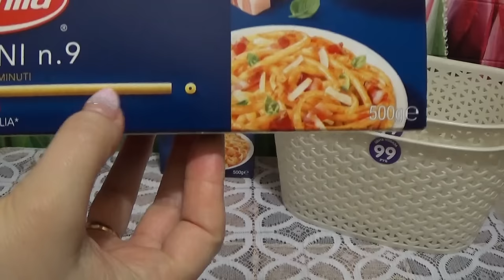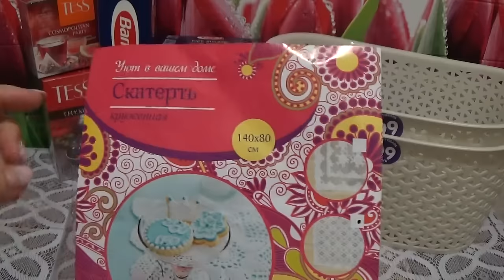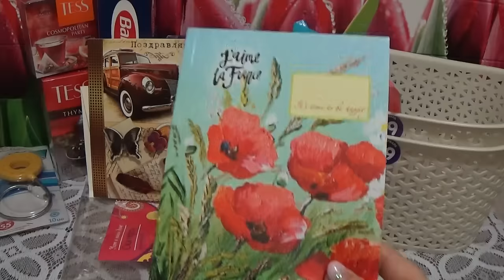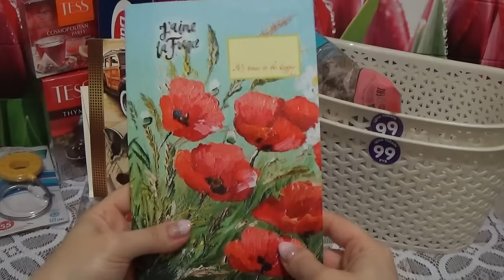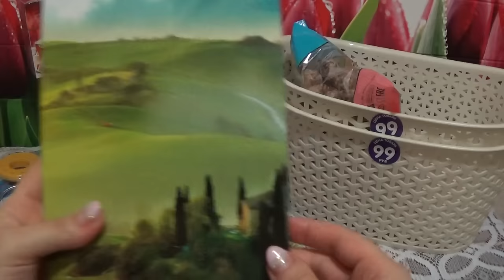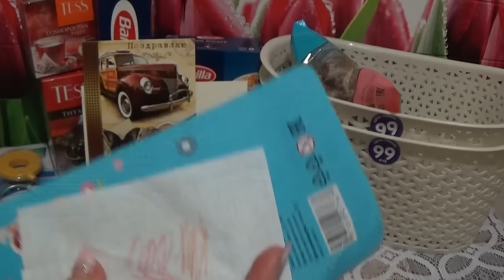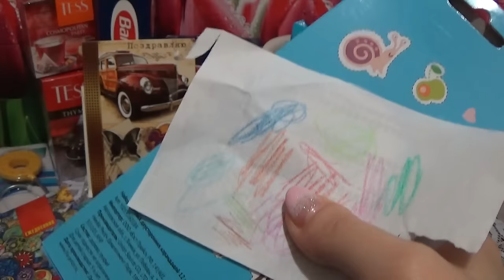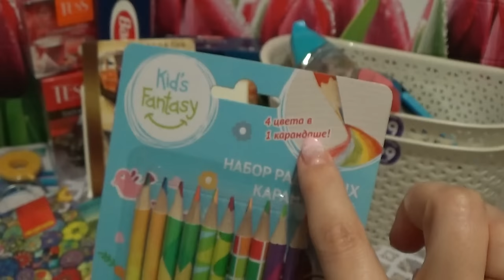ПОКУПКИ В ФИКС ПРАЙС март 2017 г.